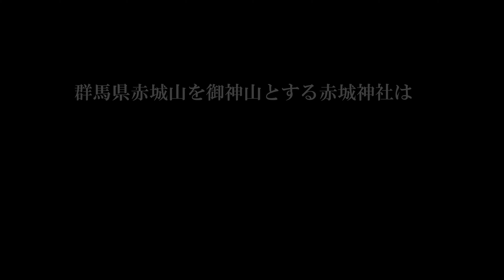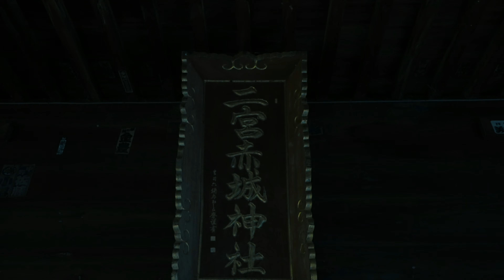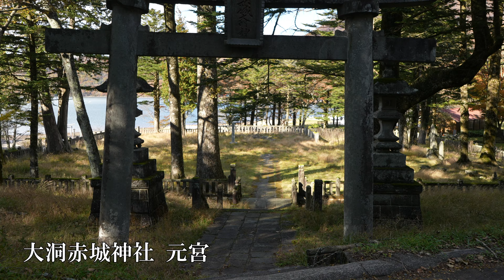【4K】女性の願いは必ず叶う、赤城山の守護神を祀る社：群馬県・赤城神社三社 (Akagi Shrine)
0:00 オープニング
0:19 二宮赤城神社社合碑、参道
0:43 随神門周辺
1:36 二宮赤城神社社殿周辺
2:27 二宮赤城神社摂末社
3:36 三夜沢赤城神社参道
5:39  三夜沢赤城神社社殿周辺
7:10  赤城山御神体・櫃石
8:03 大洞赤城神社大鳥居
8:21 大洞赤城神社元宮
9:49 小沼周辺
10:46 覚満淵周辺
11:25 大沼の光景
11:41 大洞赤城神社参道
12:37 大洞赤城神社社殿周辺

どうも、管理人のヒロリンです。

今回は群馬県前橋市に鎮座する赤城神社三社を紹介します。

榛名山、妙義山と並び、上毛三山の一つに数えられている群馬県の赤城山は日本百名山、日本百景の一つにも選ばれている山です。この山を御神山として祀る神社が赤城神社で、関東地方を中心として約300社が存在します。その中でも、総本宮とされているのがいずれも前橋市に鎮座する二宮赤城神社、三夜沢赤城神社、大洞赤城神社の三社です。

二宮赤城神社は赤城山の麓、三夜沢赤城神社は赤城山の海抜570m、そして大洞赤城神社は1345mの大沼の湖畔に鎮座していることから、二宮赤城神社は里宮、三夜沢赤城神社は中社、大洞赤城神社は奥宮として存在していたとする説もありますが、現在では確かなことはわかっていません。

【二宮赤城神社について】(動画では0:19から)
二宮赤城神社はその名の通り、旧上野国の二宮として鎮座している社（一宮は貫前神社）。
前橋駅から数kmしか離れておらず、豊城入彦命を祖とする古代豪族・上毛野氏が当社の創建に関係したともいわれ、上毛野氏が築いた大古墳群が近くに控える山麓に位置しています。このことが、赤城神社の里宮としての役割があったのではないかと言われています。

また、数多い赤城神社のなかでも唯一「二宮」を称するのが特徴とする社であるため、一宮・二宮が制定された頃は当社が中心となっていたと見られ、遅くとも鎌倉時代には当社は里宮として赤城信仰の中心をなしていたと推測されています。

【三夜沢赤城神社について】(動画では3:36から)
三夜沢赤城神社は赤城山の南側の山腹（標高570m）に鎮座する社。この神社の背後、徒歩１時間ぐらいのところに赤城山の御神山と考えられていた古代祭祀の遺跡「櫃石(ひついし)」があることから、この聖なる石を守護する役割としても重要な役割を担った社と考えられています。本殿は伊勢神宮と同様の神明造。鬱蒼とした森林に囲まれた同社は、幽玄な雰囲気が漂っています。

当社の背後にある櫃石(ひついし)(7:10)は標高877mの位置にあり、赤城山が1200mから1800mの峰々から成り立っているところを踏まえるとちょうど「おへそ」のあたりに位置する岩です。櫃石は長径4.7メートル・短径2.7メートル・高さ2.8メートルを測る自然石で、周辺にも自然石数個が露出し、周辺には勾玉などが多数出土していることから赤城山信仰において重大な役割を果たした岩であることが窺えます。ここまで来るのはかなり大変ではありますが、赤城山に訪れたら絶対に行くべきスポットであると断言できます。

【大洞赤城神社】(11:25)
大洞赤城神社は赤城山の山上湖、標高1345mの大沼の湖畔にある小鳥ヶ島に鎮座しています。最高峰である黒檜山の麓に位置し、地蔵岳の柔和な山容と大沼越しに向き合う。これほど風光明媚な地にある神社はそうはないです。

古くは地蔵岳の中腹に神社がありましたが、平安時代初期の806年に大沼の南に位置する大洞の遷宮(8:21)。更にその大洞から現在地に本殿を遷したのは昭和45年のことです。

大沼には赤城姫と淵名姫の伝説のほか、数々の哀切に満ちた伝承が残されています。そんな逸話や文化を知って訪ねれば、より味わい深い参詣旅になると思います。